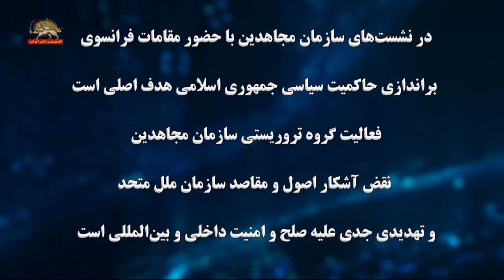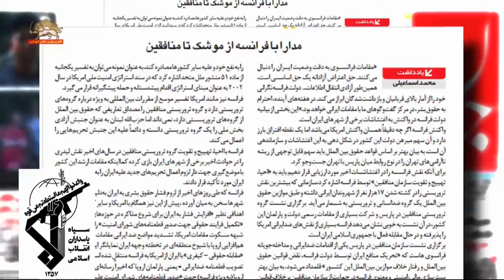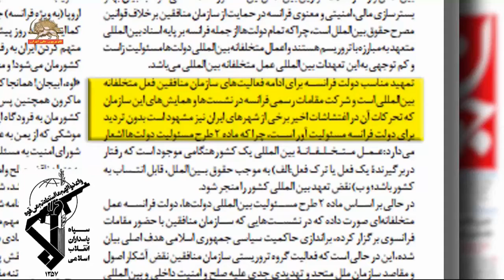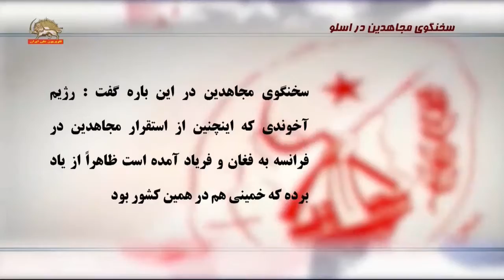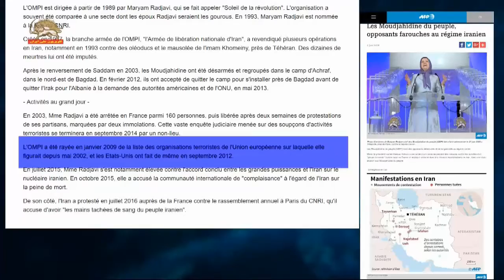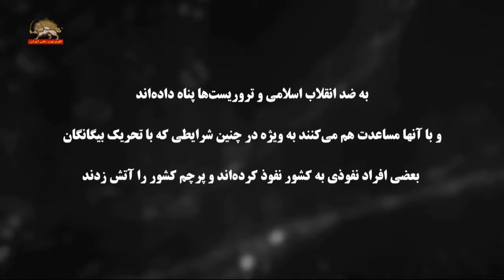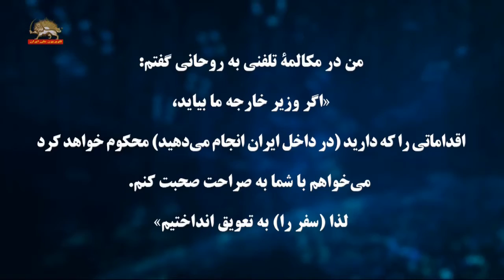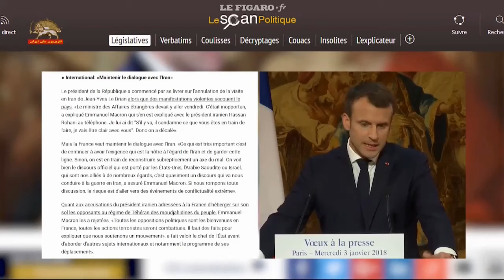قیام ایران – جیغ های بنفش ارگان سپاه پاسداران علیه فرانسه در رابطه با مجاهدین